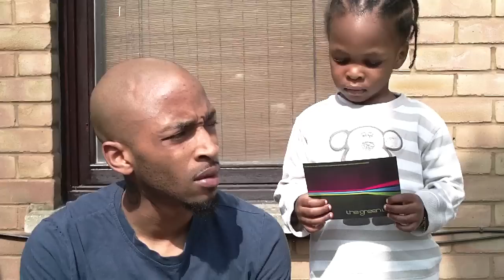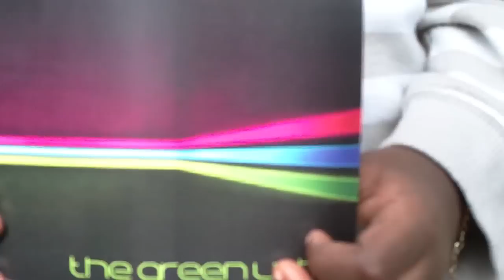The Green Light Blog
just alittle info about the  THE GREEN 'NIGHT' & THE GREEN LIGHT shows. @ THE INN ON THE GREEN, 5 THORPECLOSE,
PORTOBELLO GREEN (UNDER FLYOVER BY THE STATION)
 W10 5XL

THE GREEN LIGHT TEAM BRING YOU A NIGHT OF GOOD VIBES AND GOOD MUSIC.